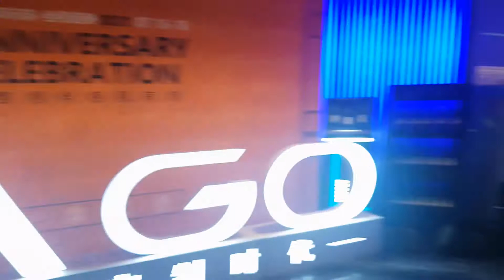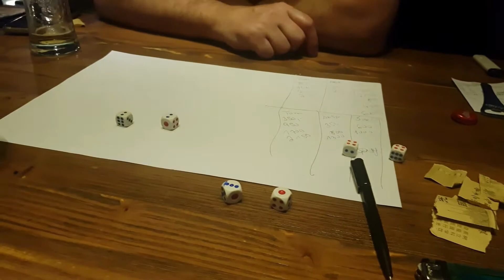Centrum Changzhou - 36.den - 18.7.2021